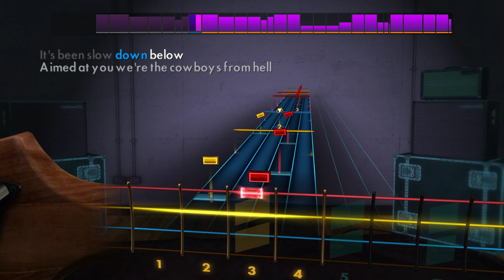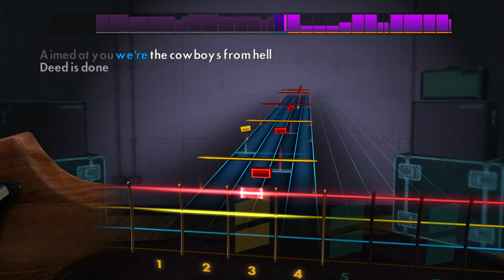Pantera - Cowboys from Hell Rocksmith 2014 (Bass)